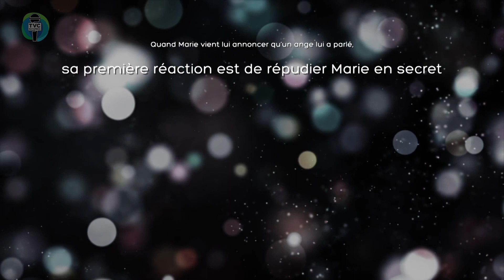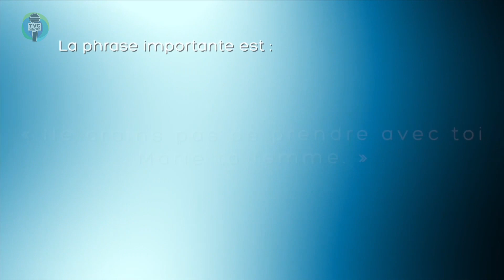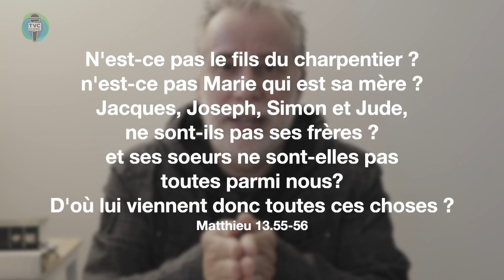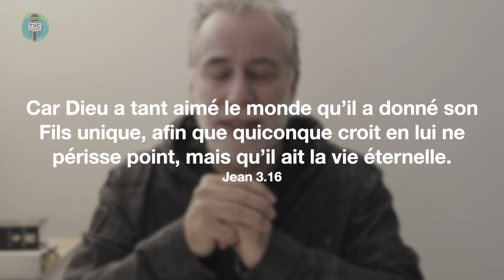Les Familles de la Bible - Joseph et Marie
Quels enseignements nous révèle les défis du quotidien dans les familles présentées à travers la Bible?
C'est ce que nous propose Phillipe Chasse